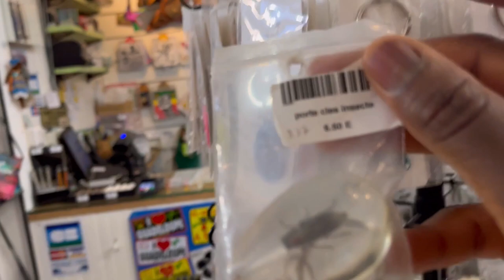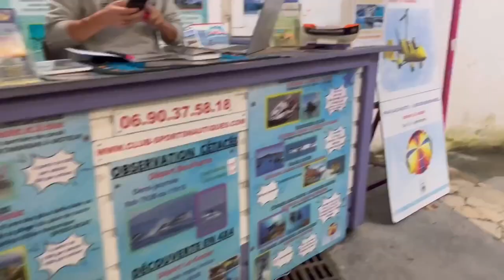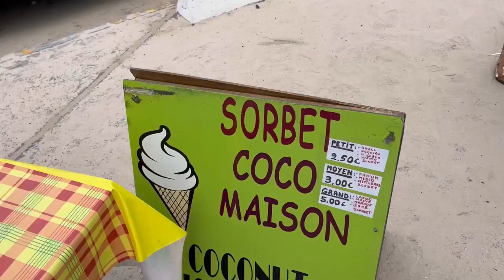Vlog Guadeloupe Partie 3: Mes derniers jours en Guadeloupe / Sainte Anne 3/3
L’un de mes meilleurs voyage, j’espère que mes vlogs vous aurons plus, et dites moi si vous souhaitez voir plus de contenue de ce type ;)

Vlog Voyage: Je pars en Guadeloupe 1/3🌴🐟🇬🇵
Vlog Voyage: Séjour à Barcelone